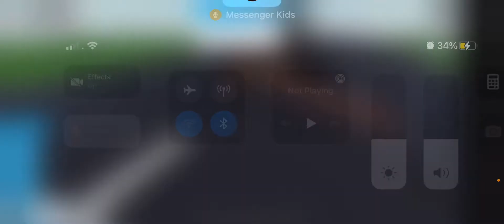25 June 2022